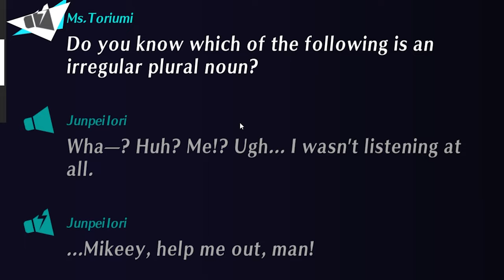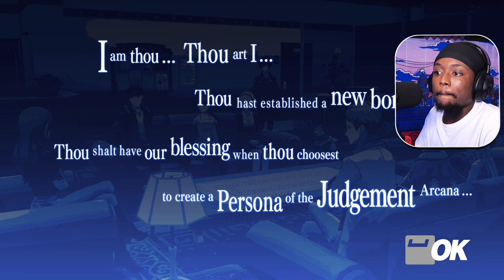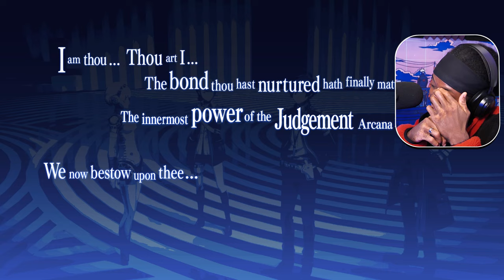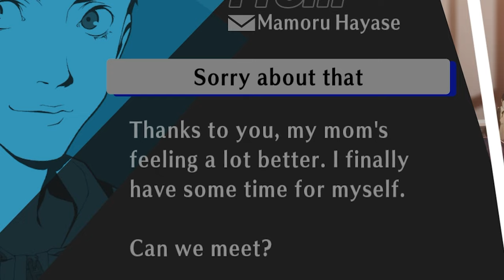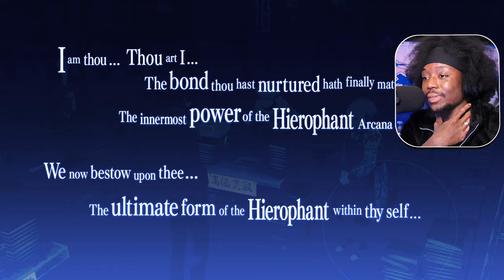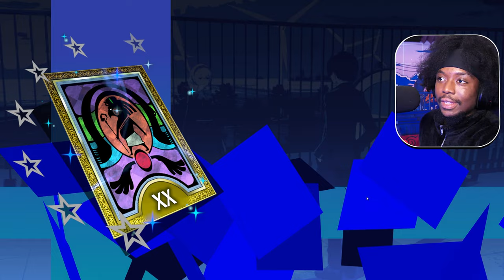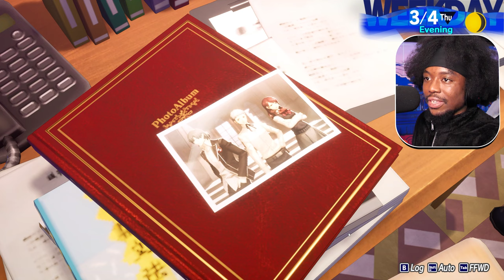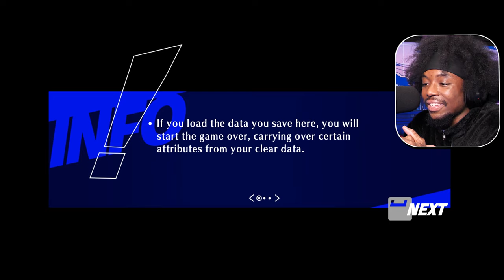Persona 3 Reload Ending.. FIGHTING To Hold Back Tears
Persona 3 Reload Ending is just... Wow

12:10 - Start of Mitsuru Social Link
1:28:42 - REVENGE with Aki
1:44:53 - Makoto spends Christmas w his girl
2:18:02 - SHE's BACK & Awakening
2:29:51 - DECISION DAY
2:48:19 - BAD ENDING REACTION😭
3:07:41 - NEW TARTARUS ZONE
3:17:03 - FUSIONS... (It got a LIL sus ngl)
3:55:47 - Start of Aigis Social Link
4:11:40 - Things are getting a LITTLE crazy now...
4:22:16 - MIKEEEY VS THE REAPER
4:29:36 - Mitsuru's social link MAKES ME ANGRY (The guy appears)
4:46:38 - MEETING WITH THE OPPOSITION IN CLUB ESCAPADE...
5:07:40 - Mitsuru Shoots her shot
5:18:37 - THE BEST NEWS EVER FOR JUNPEI
5:41:38 - A lil advice & Choosing our path
5:59:30 - MIKEEEY VS THE REAPER PART 2
6:03:19 - FUSING THE STRONGEST PERSONAS
6:13:46 - Aigis Social Link continued
6:48:01 - Getting closer to Aigis... (DON'T WORRY, IT's a ALTERNATE UNIVERSE... AKA A new save)
6:59:23 - GETTING READY FOR WAR... FULL MOON IS HERE
7:09:05 - MIKEEEY VS JIN
7:28:45 - MIKEEEY VS TAKAYA
7:44:41 - MIKEEEY VS NYX
8:32:07 - The Aftermath...
9:18:26 - The Rooftop.